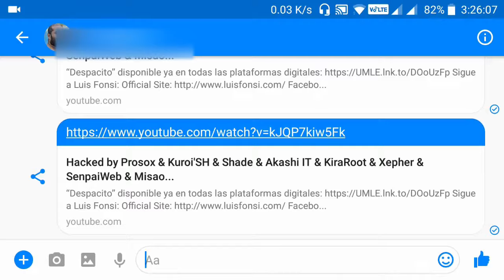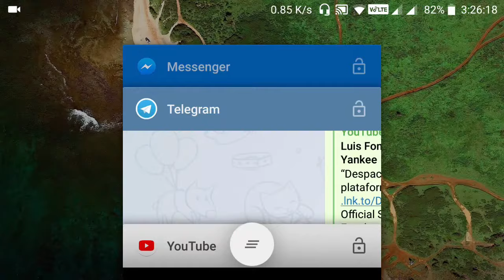YouTube Music Video Despacito Hacked by Prosox & Kuroi'SH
This video is about the hacking news of YouTube music video Despacito. The Song has now been restored to the same URL.